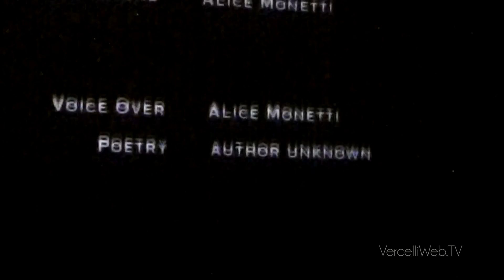20150830 CinemadaMare bilancio 03